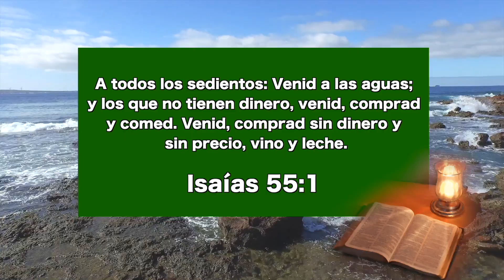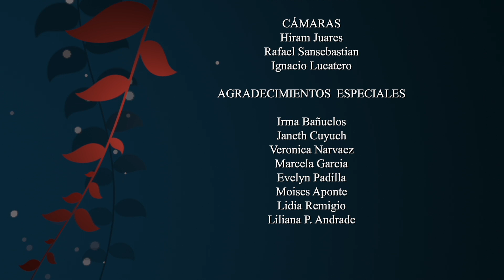Todos los que se arrepientan serán perdonados y aceptados, 31 de diciembre - Nuestro Pan Cotidiano